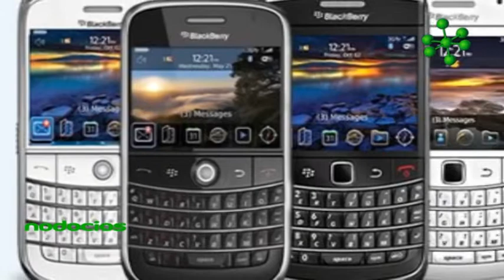Competencias Directivas para dominar mi emrpesa Jonatan Loidi